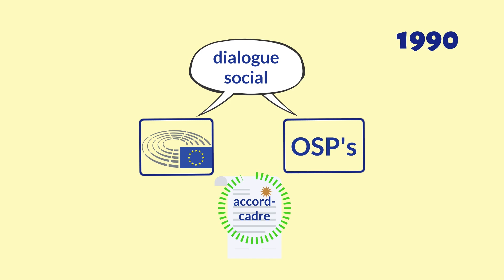Syndicalisme_au_PE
Ca vient d’où le syndicalisme ?
L’acronyme OSP désigne une organisation syndicale et professionnelle.

Where does trade unionism come from?
The acronym OSP refers to a trade union.